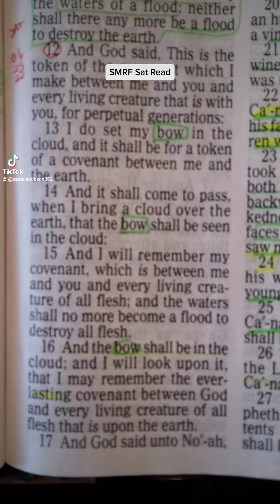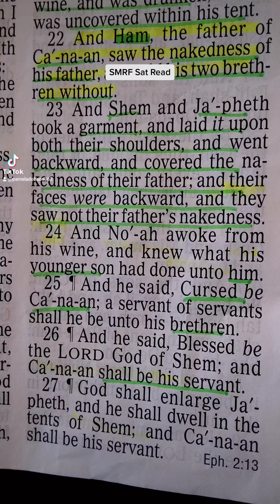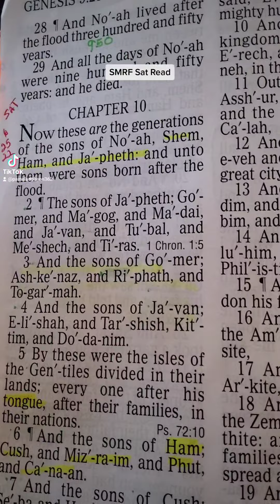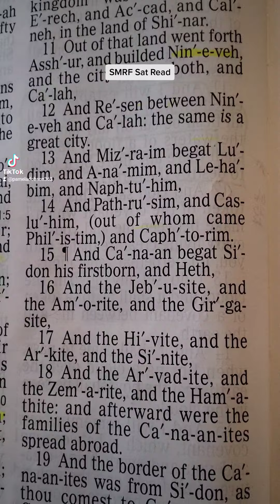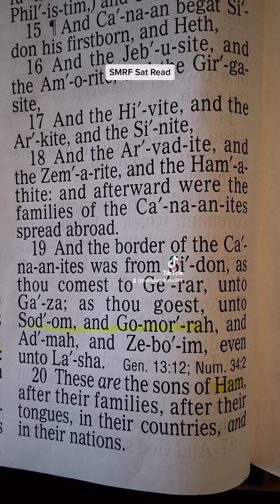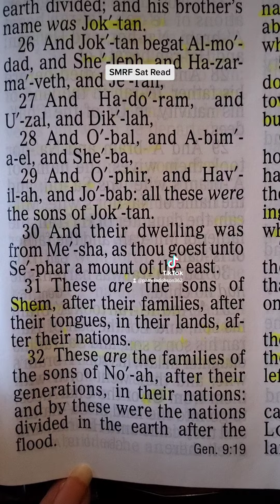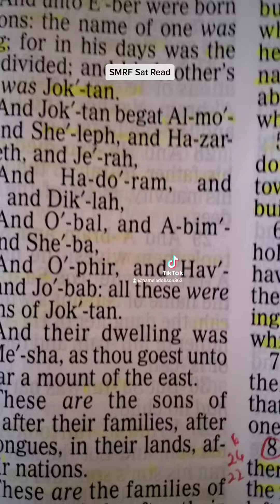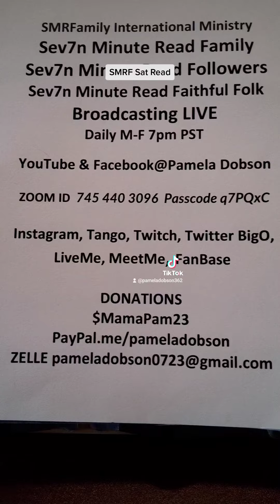SMRF & TikTok SAT 25th. June 2022 Genesis 9:12-29 & 10 & 11:1-7 Donations $MamaPam23